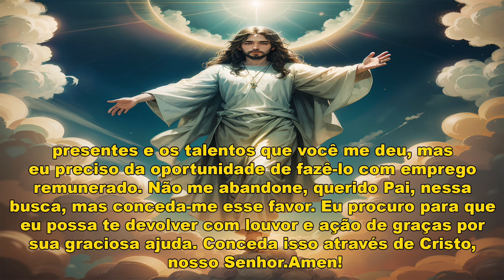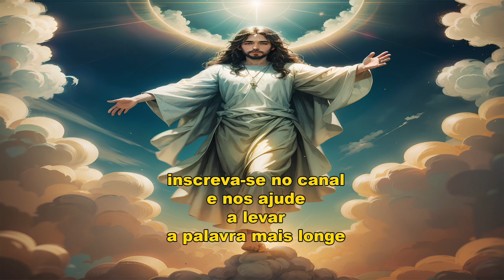Oração para encontra emprego.